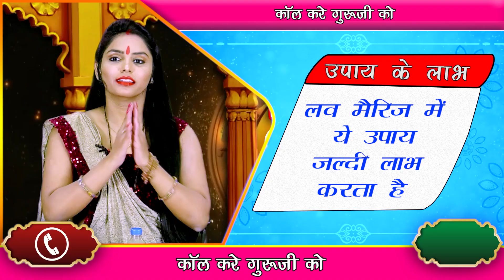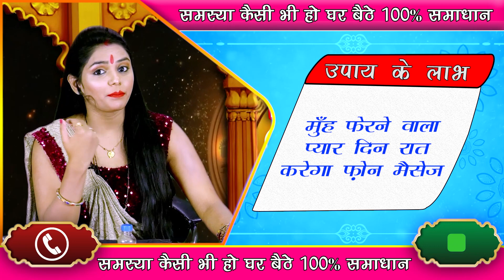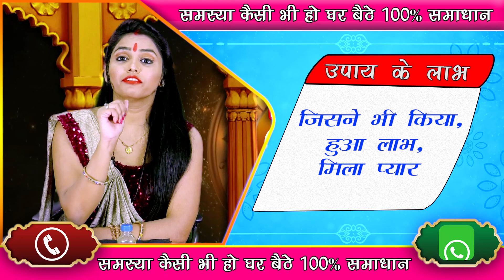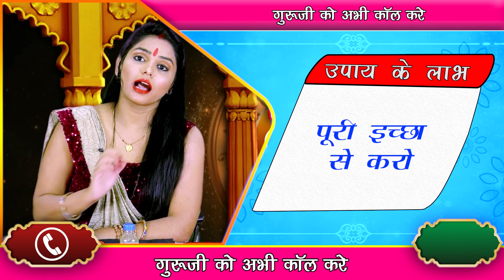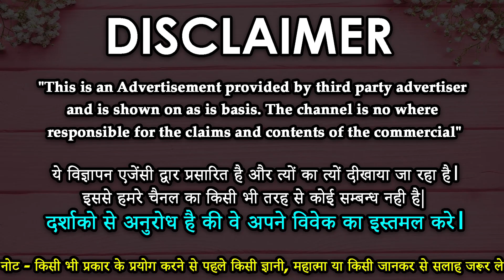Female Vashikaran specialist || तुरंत असर करने वाला शक्तिशाली वशीकरण मंत्र